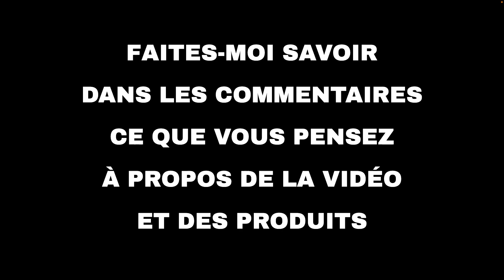Les 10 meilleures offres "Technologie d'Amazon" aujourd'hui (10-03-2022)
⚠️ ATTENTION!
1. Si vous regardez cette vidéo trop tard, les promotions peuvent avoir expiré et les produits retirés : activez les notifications et soyez rapide.
2. Soutenez mon travail : Utilisez les liens ci-dessous et je pourrais recevoir une petite commission.
3. "Aujourd'hui" signifie le 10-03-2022. Vous n'êtes pas le bon jour?

🔗 01 - Brassard de Sport avec Airpods clé de V...
🔗 02 - Grundig Music BP 7000 Dab+ Portable Ana...
🔗 03 - Enceinte Bluetooth, Tribit Haut Parleur...
🔗 04 - Enceinte Bluetooth puissante, W-KING 30...
🔗 05 - Divoom Timebox-Evo, Animation Pixel Art...
🔗 06 - DOCKIN D Fine + 2 Enceinte Hi-FI Blueto...
🔗 07 - Radio Portable Philips Audio AZB500/12 ...
🔗 08 - Philips LFH0388/00 Pocket memo Machine ...
🔗 09 - Anker PowerConf Lot de 24 Haut-parleurs...
🔗 10 - LAYEN i-Dock Récepteur Hi-FI 30 Broches...